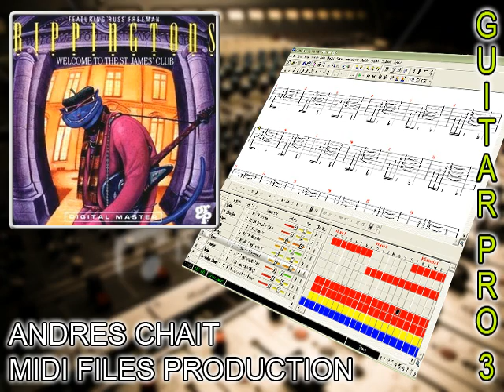THE RT - Affair in San Miguel (MIDI FILE)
The Rippingtons / Welcome to St. James Club / Affair in San Miguel